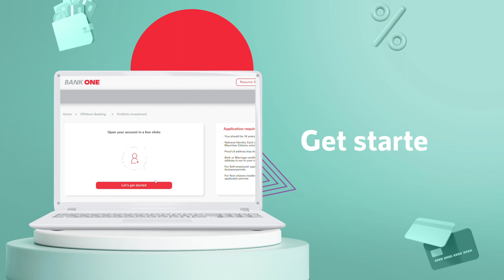Bank One | Online Account Opening